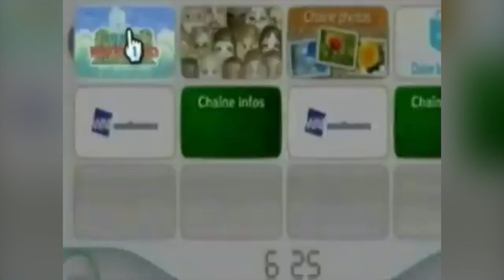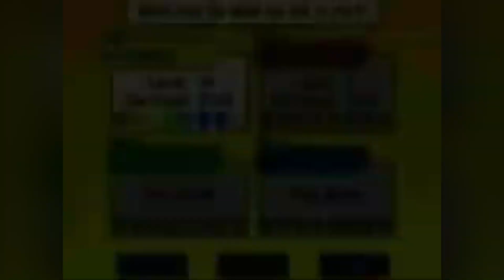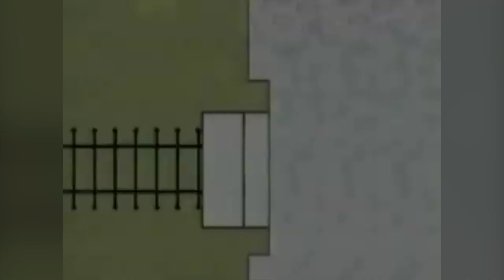[Test Wii] Super Paper Mario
[OLD RAW] // Date d'enregistrement : 29 Juillet 2009
Incursion dans le monde de Mario mi-plateforme mi-RPG et ça se passe sur Wii ! Yeah !